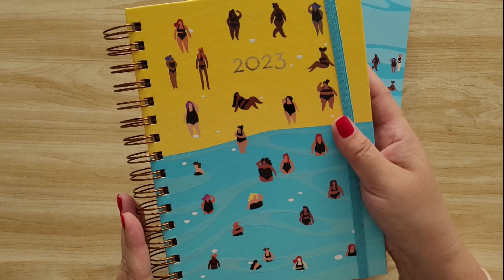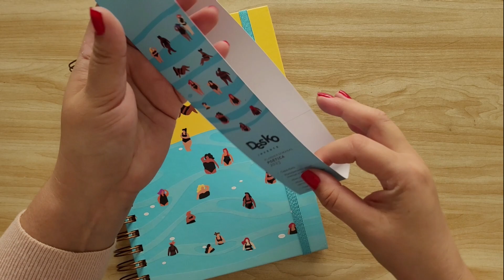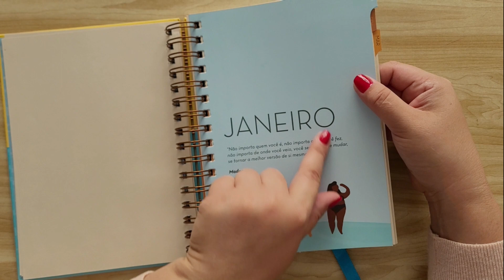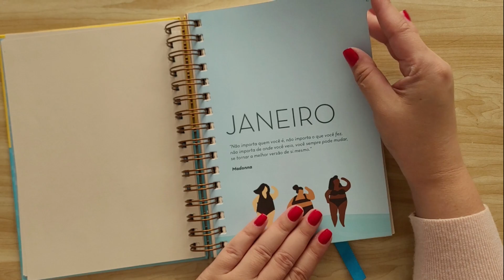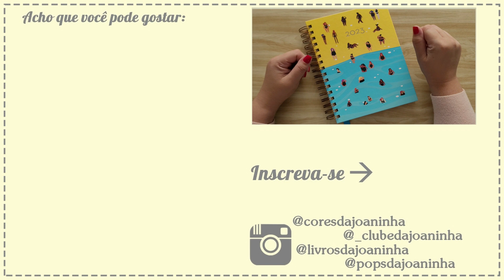Planner 2023 - Desko